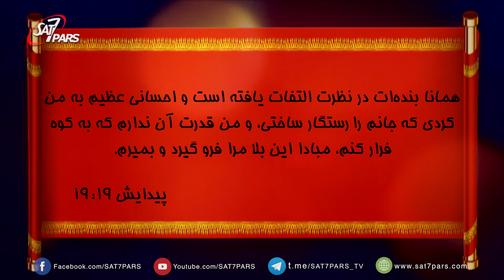بررسی موضوعی تورات ٬ قسمت چهاردهم ٬الهيات در تورات - بخش اول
قسمت اول برنامه فقط به معرفي  و مقدمه گذشت. در تورات به تفاوت خداي کتاب مقدس با خدايان ديگر پي مي بريم. طبق تورات، خداوند هميشه با پسوند مذکر ناميده مي شود هر چند خداوند جنسيت ندارد بر خلاف الهه هاي مصري يا يوناني که تاکيد بر جنسيت آنان داشت. شخصيت خدا، يهوه در تورات يکدست، تغيير ناپذير و قابل اعتماد و  مقدس ، با محبت( فنا ناپذير ) مي باشد.